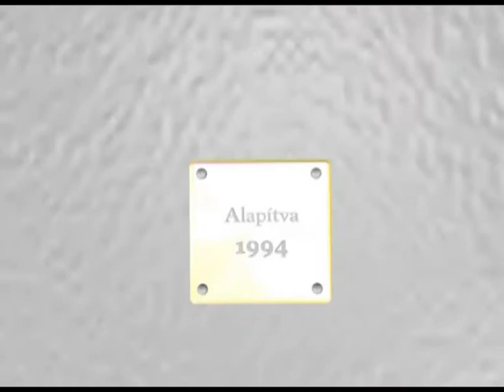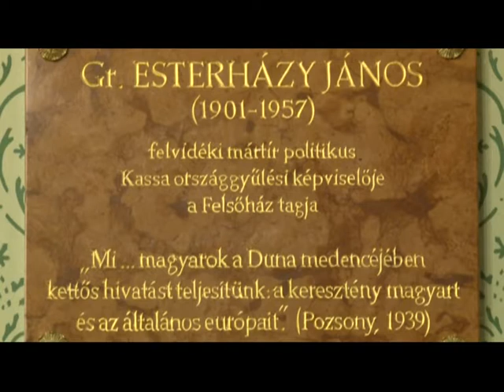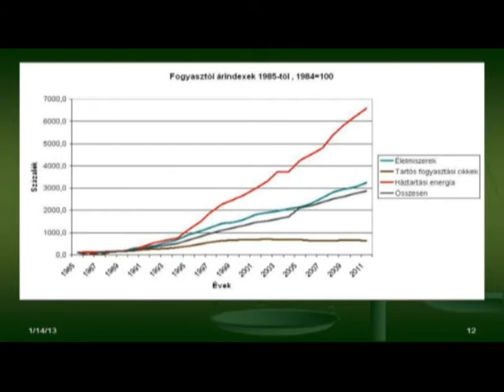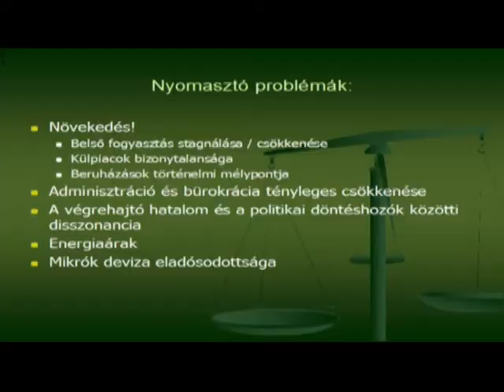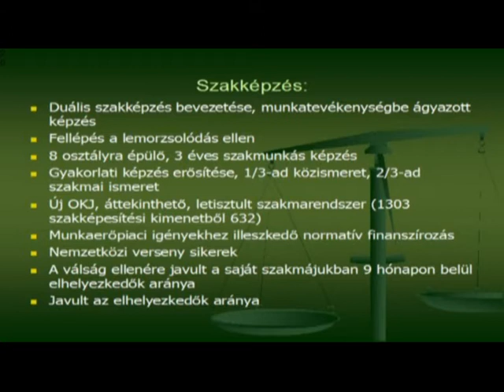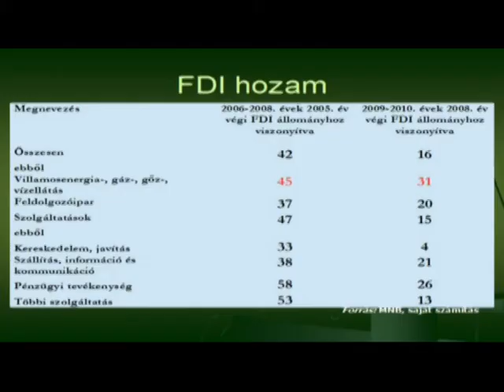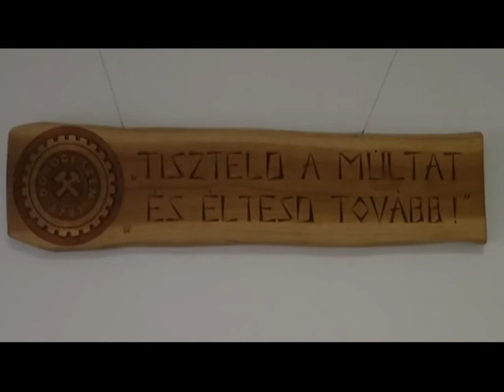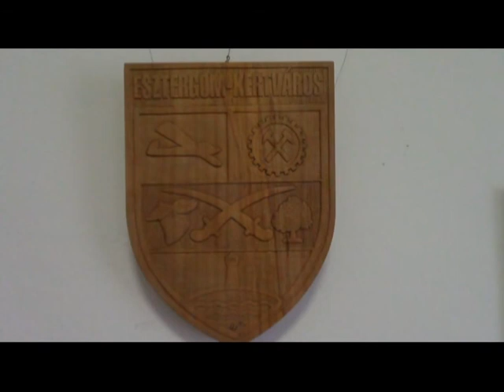Körzeti Televízió hírek híradó és adása 2013. március 18-tól